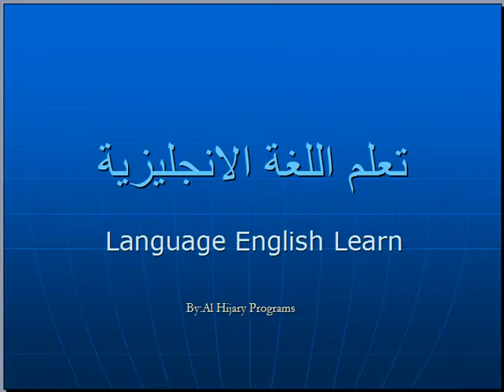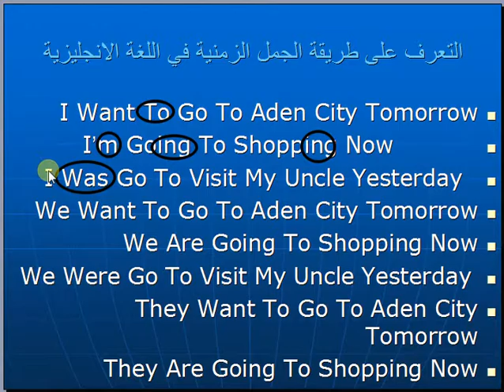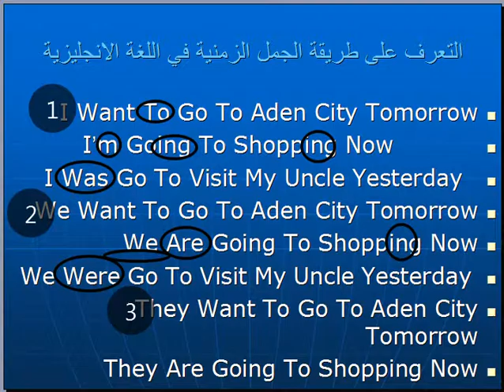شرح تعلم اللغة الإنجليزية || Learning English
تهذا الفيديو يشرح طريقة السلسلة القادمة بحيث ارضي جميع المشاهدين الذين يفضلون المقاطع القصيرة وكذلك الكبيرة وذلك سيكون بان انزل الفيديوهات منفصلة وقصيرة ثم ادمجها في قيديوهات وهذا سيفيد الجميع عند مشاهدة المقاطع الطويلة المدمجة لانها ستكون بمثابة مراجعه..تعلم الانجليزية من البداية الي الاحتراف - افضل طريقة لتعلم اللغة الانجليزية بسهولة من الصفر ✅
واتمنى للجميع التوفيق والنجاح